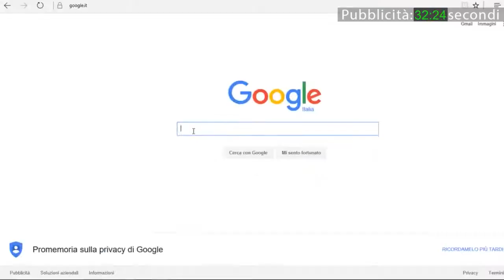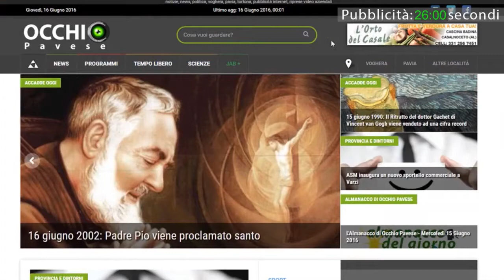Vox Populi a Voghera - Ballottaggio-bis: i vogheresi andranno a votare? Le risposte dei cittadini